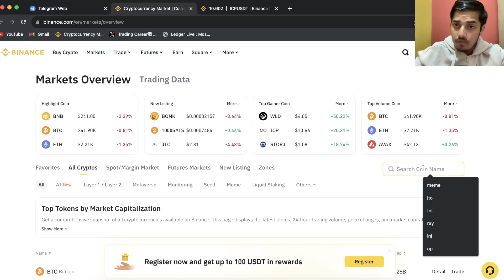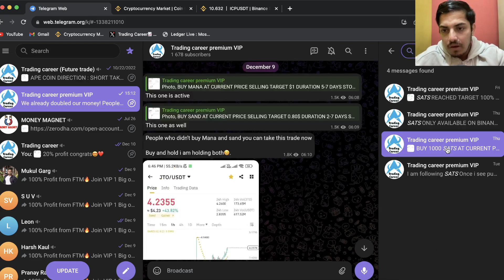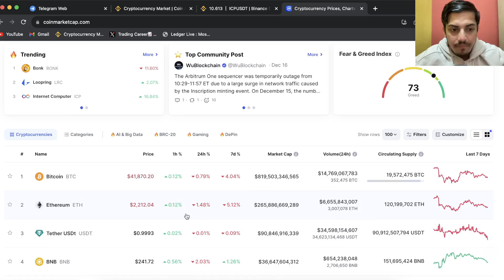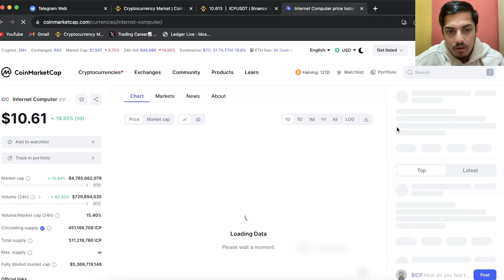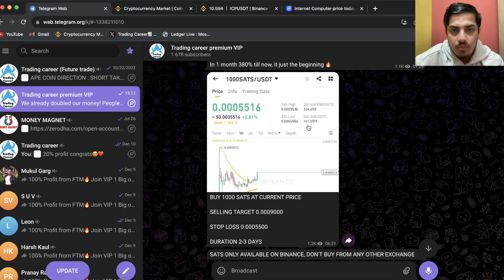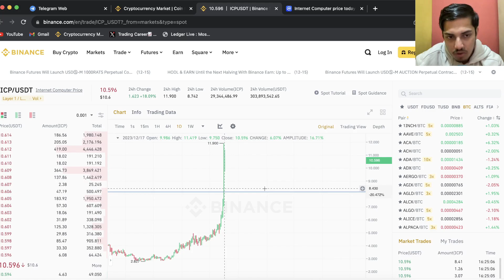Internet Computer will shock the world! ICP Price Prediction! Internet Computer(ICP) Prediction 2024